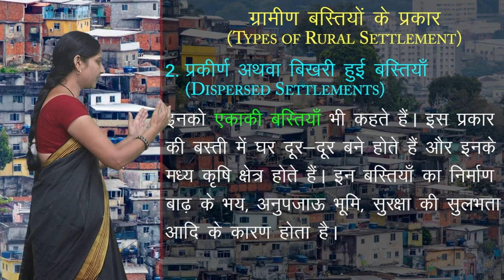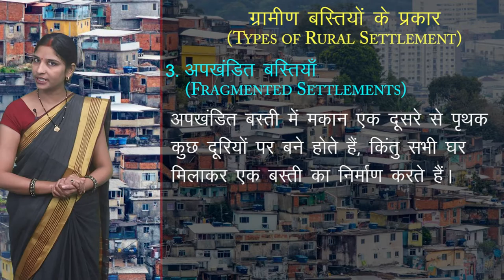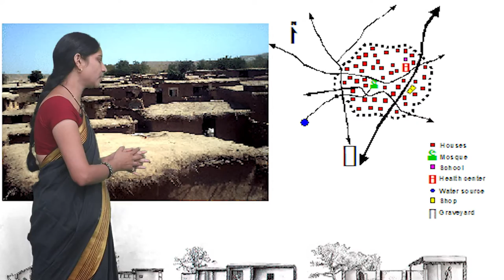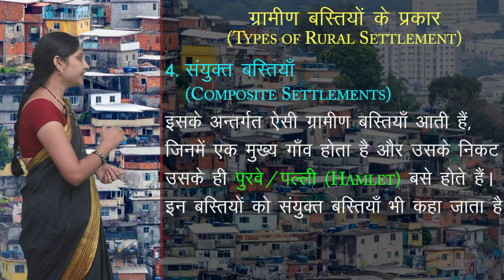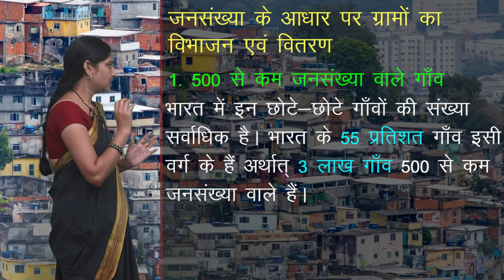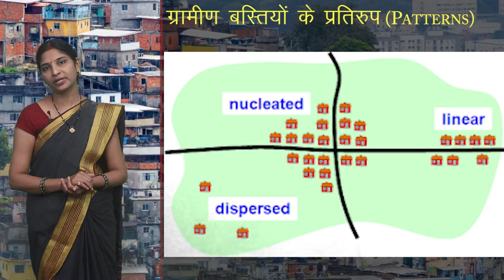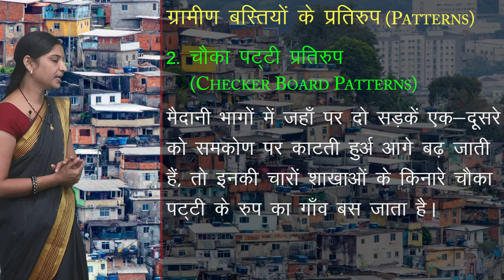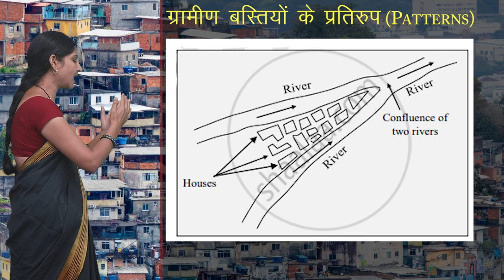CLASS 12th GEOGRAPHY | CHAPTER - INDIA - HUMAN SETTLEMENTS | भारत - मानव अधिवास